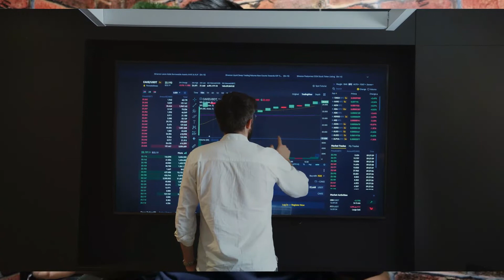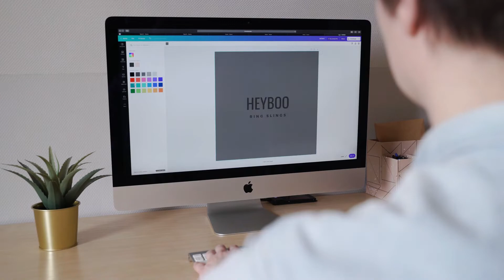Why are we not growing?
Greetings!
In this content I will share you about the source and key to identify growth.
Content Note:
Why We Are Not Growing? – Value makes the difference

Problem are unending in life-time and we all at once are lost in seeking and searching to float.
In today`s content we will work on “Finding the problem before trying to solve the issue”.

There are mostly 3 kinds on major problems in this life.
1. Personal Problems -
2. Consumer Problems -
3. Enterprise Problems –
It`s not easy to but easier to solve problem when we understand and take action on each problem one at a time.

Solve one problem at a time:
1. Features
2. Functions
3. Feeler's (Offers)

If the roadways are packed then try building a bridge.
Get paid for your value and exchange your time for the returns.

whyare we not growing?

The success of Sam Munluah,testimonials and other examples used are exceptional, non-typical results and are not intended to be and are not a guarantee that you or others will achieve the same results. Individual results will always vary and yours will depend entirely on your individual capacity, work ethic, business skills and experience, level of motivation, diligence in applying the SAM HEIR Programs, the economy, the normal and unforeseen risks of doing business, and other factors.